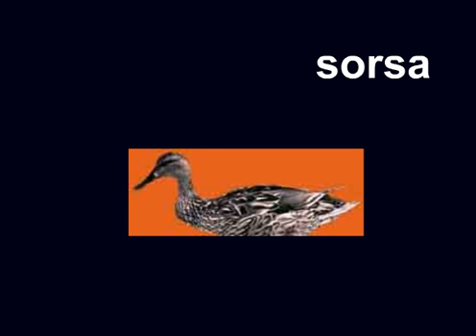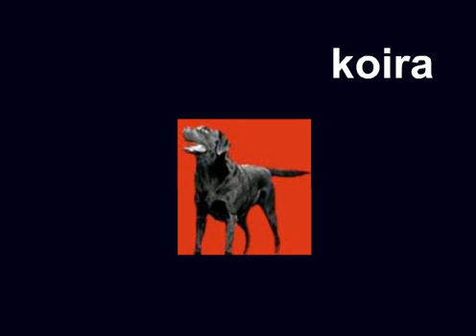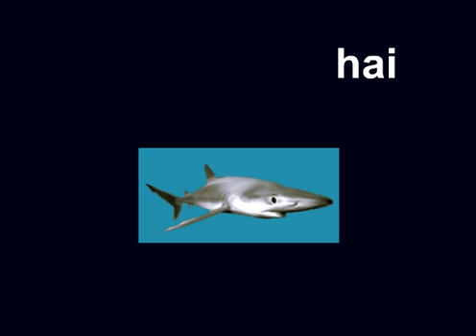動物（フィンランド語）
フィンランド語で動物を表す単語を覚える
単語を学習したあと、 で無料のオンラインゲームをする